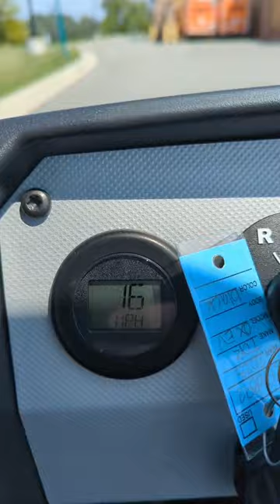OX EV from tracker of road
the new ox ev from tracker off road is an off road golf cart in my opinion. top speed was 16mph I weigh 210 pounds and battery was at 20%